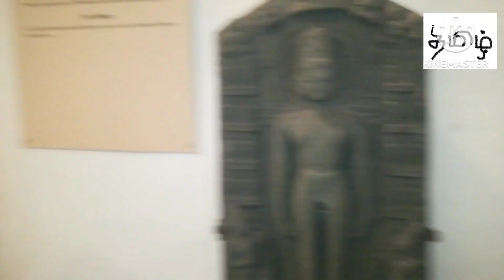Indian Museum Kolkata | இதுதான் இந்தியாவின் ஓல்டஸ்ட் மியூசியமா!! | Infomaniac Tamil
In This Short video we are going to look about India's Oldest Museum Situated at Kolkata which was founded in 1814.